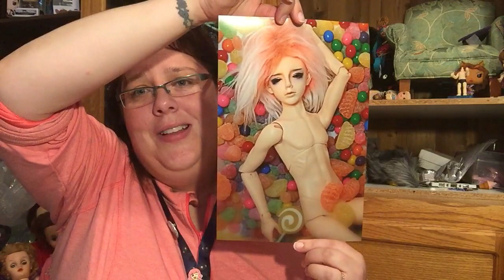Doll North part 5 : Finally all my LOOT!!! Doll North Haul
Hello all! Thank you so much for all your love and support in my last video. I cant even express how AMAZING you all are!!!
This is my long await Doll North Haul video! :)

Do you create things? Are you interested in having me review your items?